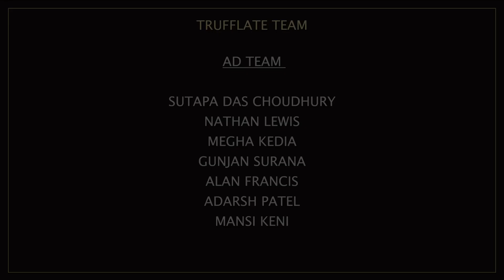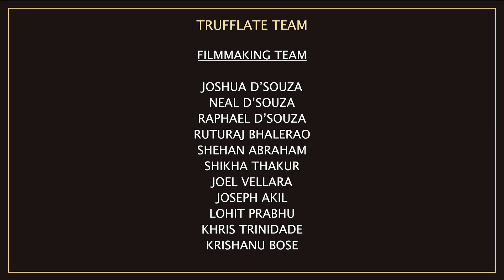Trufflate Ad by St Pauls Institute SPICE PG Students 2024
The Trufflate AD was created by St. Paul's Institute of Communication Education (SPICE) PG in Advertising & IMC and PG in Filmmaking students.

Our students get the opportunity to not only learn about AD and Filmmaking concepts but also practically create an Ad Promo as part of their curriculum. This not only gives them hands-on training but also enhances their portfolio.